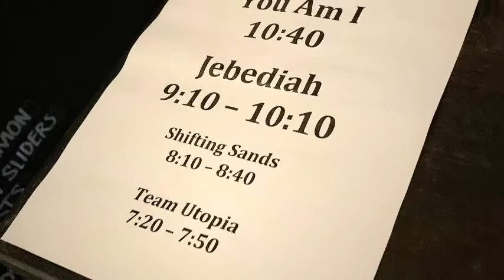YOU AM I / JEBEDIAH - The Triffid. Brisbane.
Highlights from the Nov 2019 5th year celebrations for THE TRIFFID, with YOU AM I and JEBEDIAH.